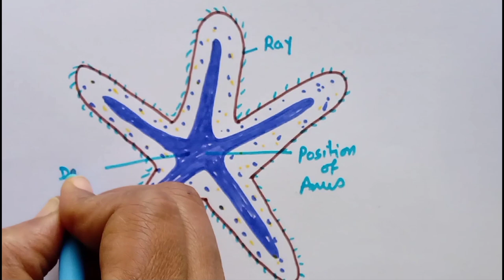How to draw Star Fish step by step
What is special about Star fish?
Image result for star fish
Starfish, also known as Sea Stars, are one of the most beautiful looking animals in the vast ocean. They have a surprisingly unusual anatomy, with no brain or blood, yet are able to digest food outside their body.